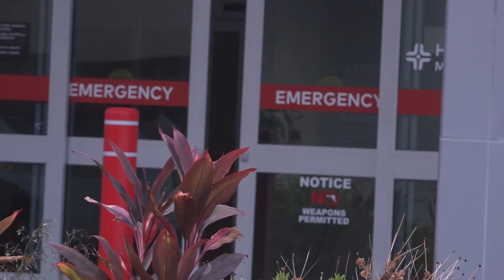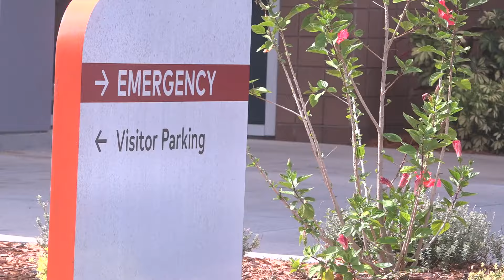Fireworks safety at the forefront again during 4th of July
How to stay safe when dealing with pyrotechnics for the holiday.